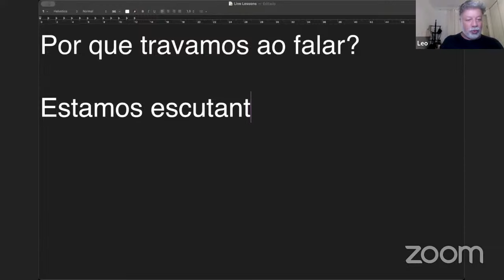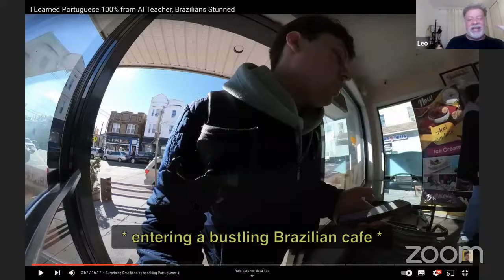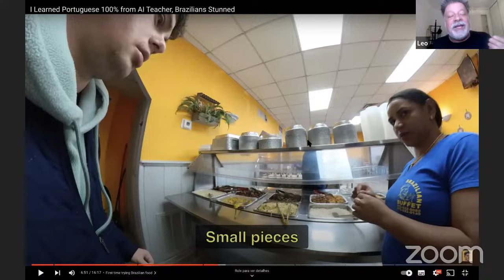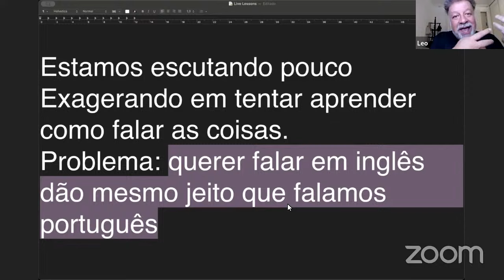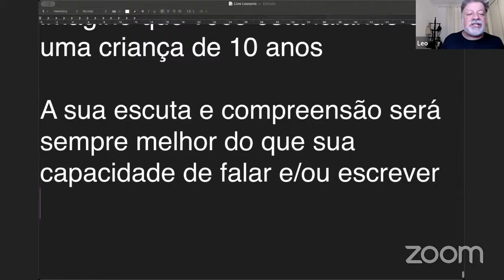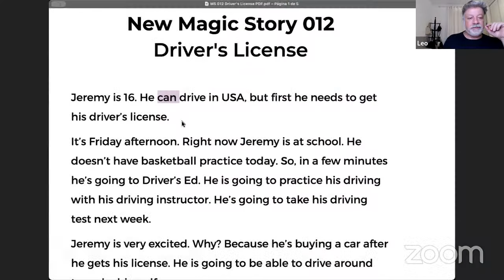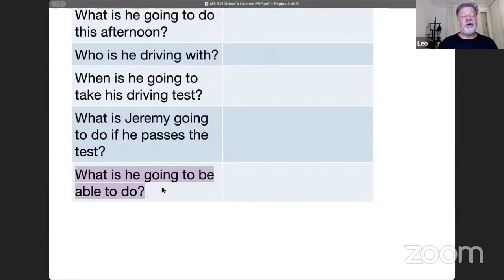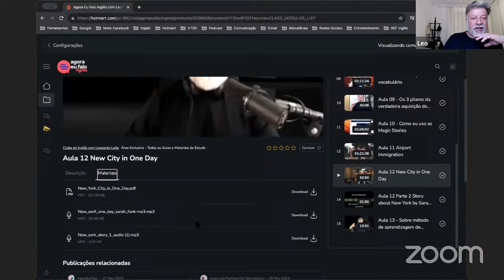Uma aula de Inglês ao vivo bem diferente [Clube do Inglês com Leonardo Leite]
Esta é uma aula ao vivo da comunidade de alunos do AgoraEuFalo Inglês de Leonardo Leite. Para participar desta comunidade gratuitamente, inscreva neste canal.
Não esqueça de entrar no Espaço exclusivo de membros (gratuitamente) aqui neste